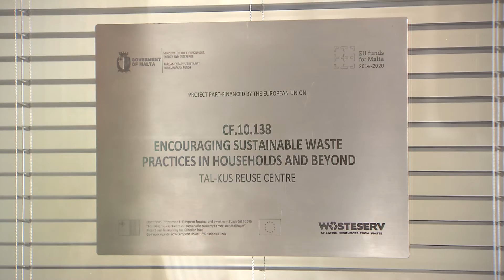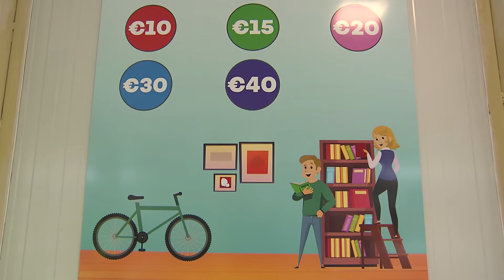The second Reuse Centre opens its doors, this time in Gozo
WasteServ has opened its second Reuse Centre at the Civic Amenity Site in Xewkija, Gozo. This will continue to build on the success of the first Reuse Centre that was opened earlier this year in Ħal Far where over a thousand items have already been acquired in the three months it has been open. During a visit to this new centre by Minister for the Environment, Energy and Enterprise Miriam Dalli, Minister for Gozo Clint Camilleri and Parliamentary Secretary for European Funds Chris Bonett it was explained how these centres are creating a change in the way we look at waste.